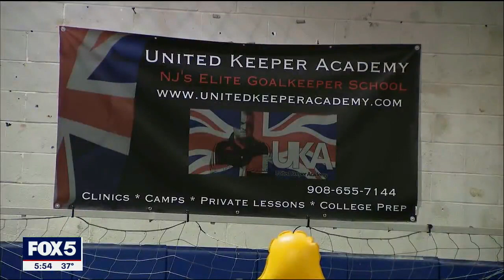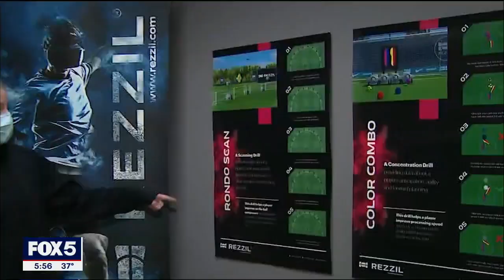Virtual Training for Athletes- Rezzil on FOX5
Rezzil, market leading VR training & cognitive development tools for elite soccer players and clubs, spoke with FOX5 about their use of virtual reality technology to keep players sharp during pandemic restrictions.

Video Credit: Fox5 NY